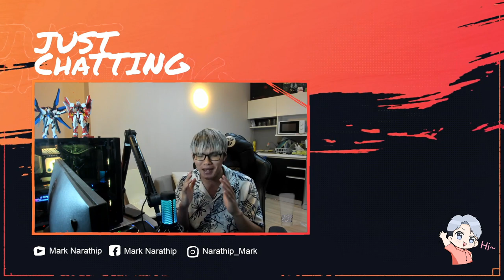แจกเสื้อ Mark Narathip ลาย ปี 2022 😍🎉